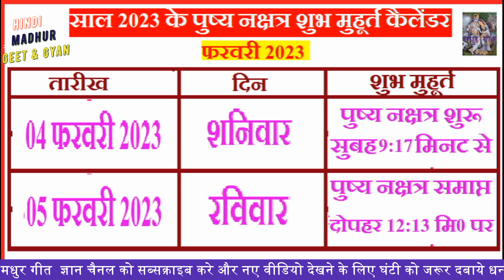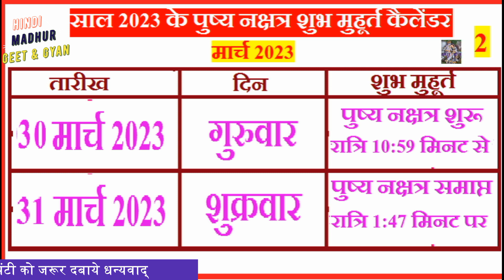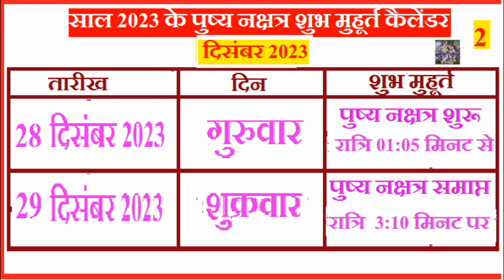Pushya Nakshatra 2023 Date Day & Time | Pushya Nakshatra Kab Hai Pushya Nakshatra 2023 mein Kab Hai